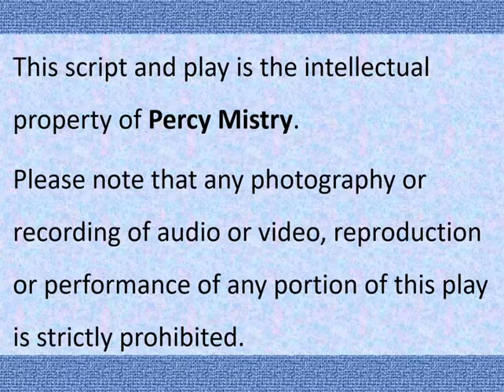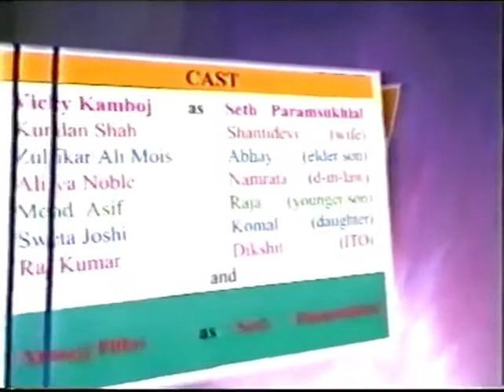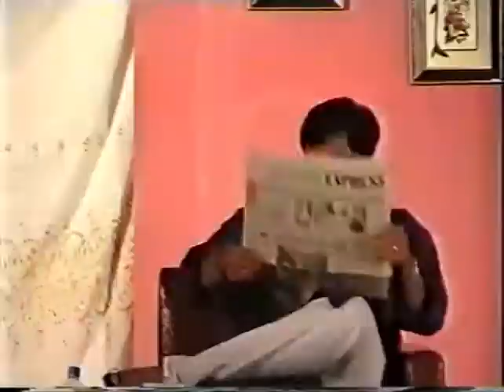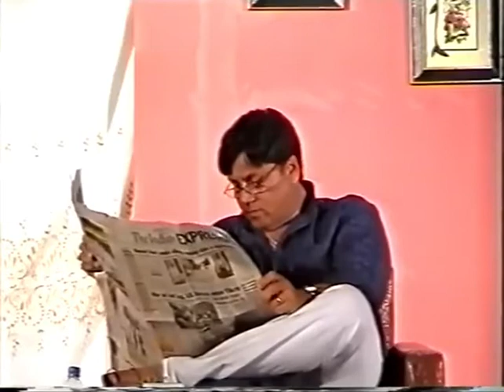Taash Ke Pattey - A social/comedy play in Hinglish (2003)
A social drama.